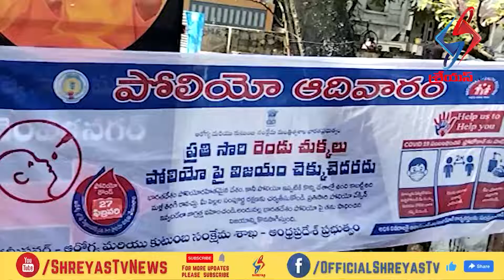74 వ వార్డులో 5 సంవత్సరాల లోపు పిల్లలకు పోలియో చుక్కల కార్యక్రమo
74 వ వార్డులో  5 సంవత్సరాల లోపు పిల్లలకు పోలియో చుక్కల కార్యక్రమo